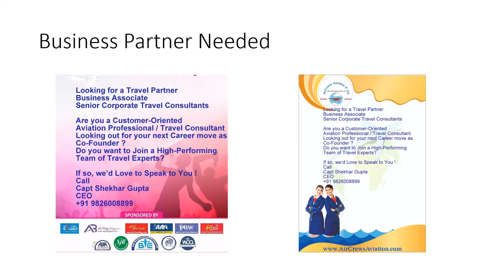Alfa Asia Tours And Travels We, Alfa Tours And Travels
Alfa Tours and Travels Services
203 Royal Regency, Airport Road
7, Shikshak Nagar Nr Reliance Fresh
Indore, Madhya Pradesh 452005 India